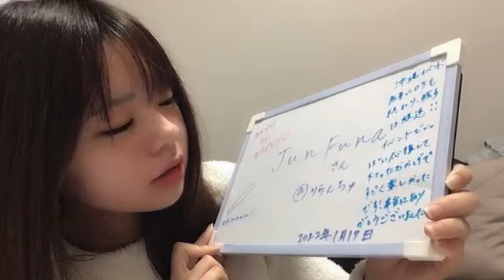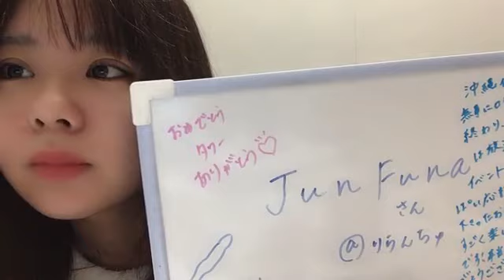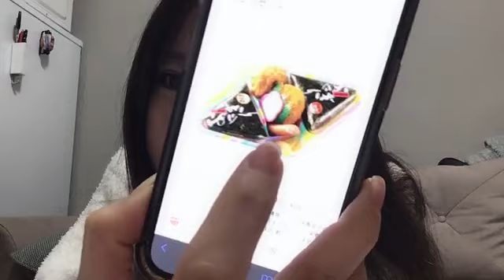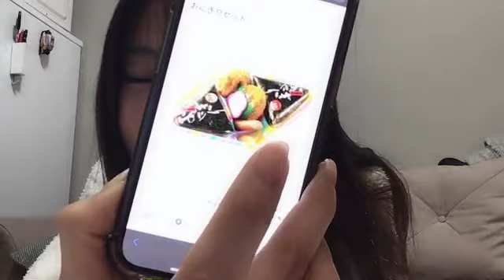2022年02月21日 12時38分34秒 宮里莉羅